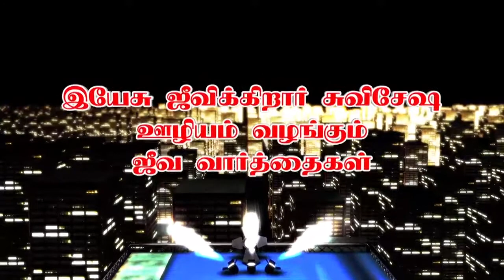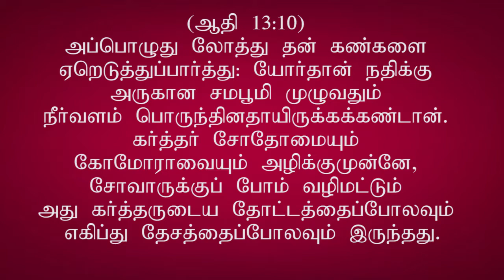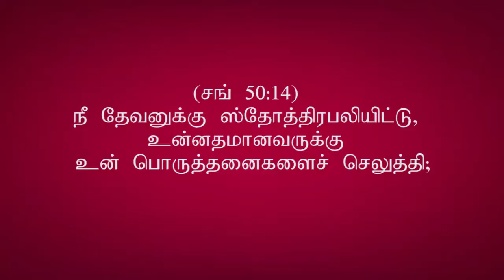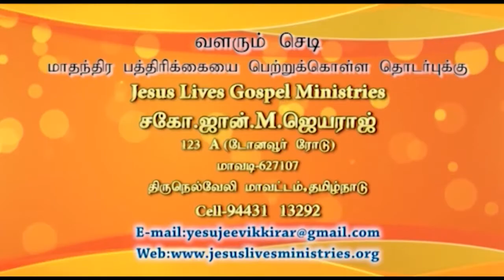ADHISAYAM TV || Jeeva varthaigal II Msg Bro. John M. Jeyaraj ||05/02/2021